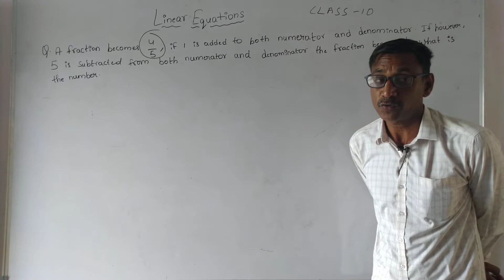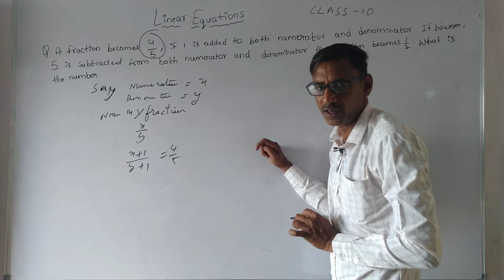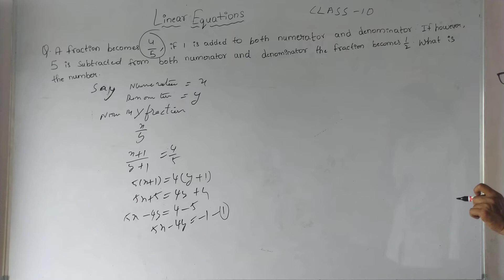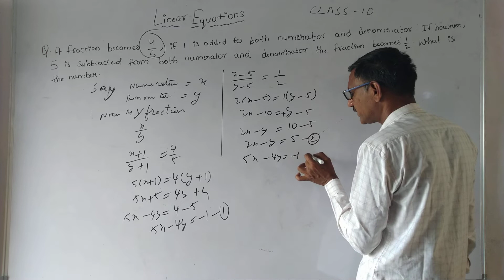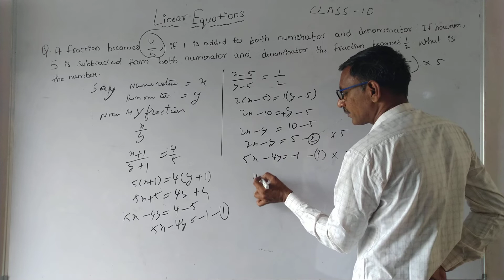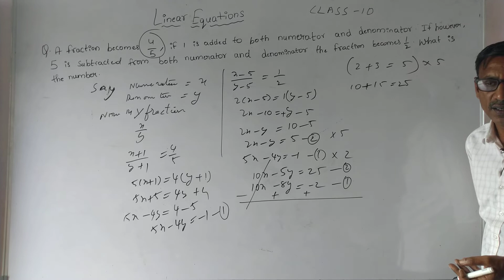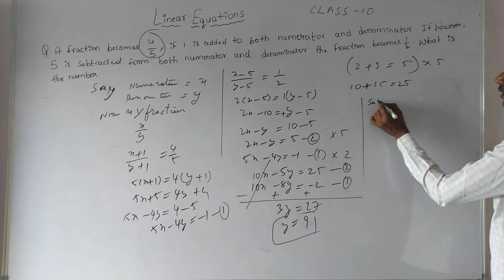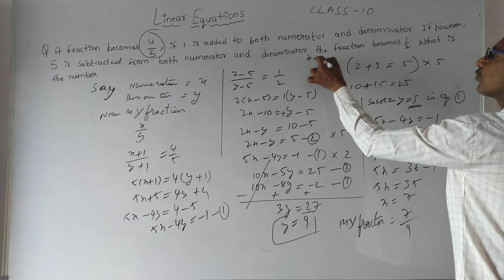CLASS 10 Linear equations Exercise - 3.4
5. A fraction becomes 4\5 if 1 is added to both numerator and denominator. If, however, 5 is subtracted from both numerator and denominator, the fraction becomes 1 \2 . What is the fraction?